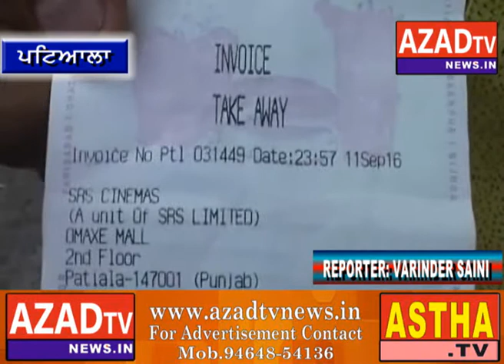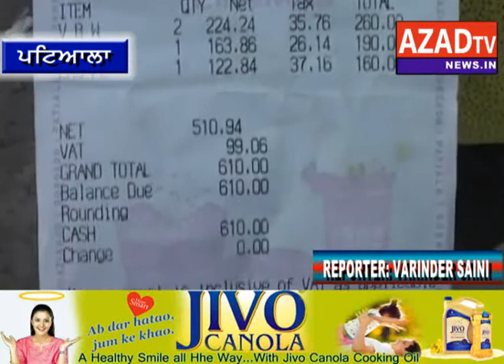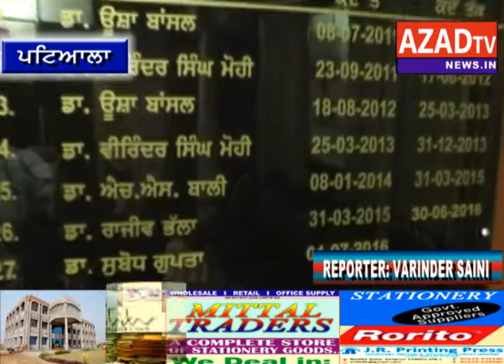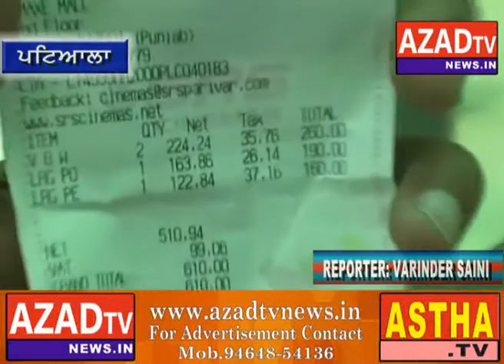PATIALA: OMAX MALL KE SRS CENEMA बर्गर में प्लास्टिक का पेपर निकला आधा पेपर बचा खा चुका था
शाई शहर पटियाला अपने नाम से जाना जाता है मगर शायद पटियाला में एक माल रोड पर एक मॉल बना हुआ है ओमेक्स मॉल इसके अंदर एक सनीमा घर है srs जहां पर लोग अक्सर ही फिल्म देखने के लिए जाते हैं बीती रात एक परिवार अपने बच्चे के साथ फिल्म देखने के लिए गया वहां पर  बर्गर खाने के बाद बच्चे की हालत खराब हो गई उस बर्गर में प्लास्टिक का पेपर निकला आधा पेपर बचा खा चुका था बच्चे की उम्र 6 साल बताई जा रही है सोचने वाली बात यह है कि नाम के बड़े दर्शन छोटे यह अपने नाम से जाना जाता है  ओमेक्स मॉल लेकिन वहां पर इस तरह की लापरवाही देखने को मिली वही पीड़ित बच्चे के पिता कुलविंदर सिंह का आरोप है कि यह सिनेमा घर के लोगों और अधिकारियों ने हमारे साथ बदतमीजी से बात की और धक्के मारे कि जो तुमने करना है कर लो हमारा कोई भी कुछ नहीं बिगाड़ सकता आनद  फानन में बच्चे के पिता ने कुछ वीडियो अंदर शूट करके मीडिया को दी है उसमें साफ तौर पर जो सनीमा के अधिकारी हैं और कर्मचारी बोलते हुए दिखाई द* रहे हैं लेकिन बात यह है कि इस तरह की लापरवाही से अगर बच्चे को कुछ हो जाता है तो उसका जिम्मेदार कौन होगा  वहीं पटियाला प्रशासन के सिविल सर्जन ने जांच के आदेश दिए हैं सिविल सर्जन का कहना था कि मीडिया ने हमारे पास यह बात पहुंचाई है इसमें किसी की भी लापरवाही हुई तो उसके खिलाफ सख्त कार्रवाई की जाएगी और रोज इस मॉल की चेकिंग की जाएगी अंदर सामान खरीदना इतना महंगा है कि आप सोच भी नहीं सकते  पानी की बोतल जो बाहर 15 दिन की है वह अंदर 40 रुपए की है इससे आप खुद अंदाजा लगा सकते हैं कि यह ओमेक्स मॉल कितना महंगा है बाद में और सस्ते लोगों की जान के साथ खिलवाड़ किया जा रहा है वही बच्चे के पिता ने अपने बेटे को डॉक्टर को दिखाया जहां उसे एक बर्गर ₹5000 का पड़ गया बच्चे की हालत हालत नाजुक बताई जा रही है पीड़ित परिवार ने  मीडिया से गुहार लगाई है कि वह उनकी बात पंजाब सरकार तक पंजाब सरकार हमेशा ही पंजाब की विकास  करती है लेकिन इस तरह की कंपनियां  पंजाब का नाम बदनाम करने पर  लगी हुई है यह विदेशी कंपनियों की पंजाब को पीछे करने के लिए एक साजिश है